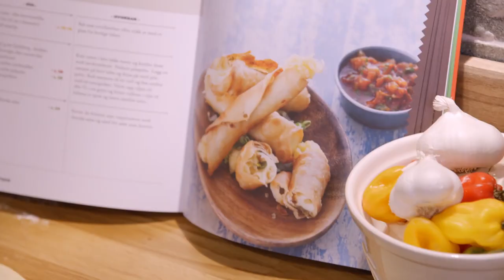4-stjerners middag | Sandra Lyng får Emil Meek til å spise habanero | discovery+ Norge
Sandra Lyng legger til habanero i maten til Emil Meek for å se hvordan han reagerer på chilien.
Fra 4-stjerners middag Sesong 10 Episode 9.